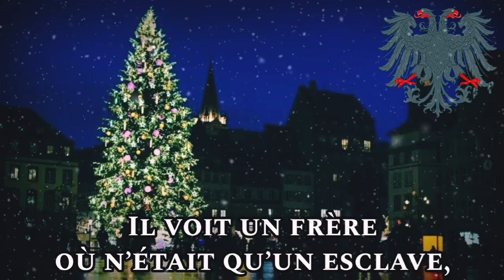Caroling with DK - Minuit, Chrétiens (O Holy Night) - French Christmas Carol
"O Holy Night" (original title: Cantique de Noël) is a well-known sacred song for Christmas performance. Originally based on a French-language poem by poet Placide Cappeau, written in 1843, with the first line "Minuit, Chrétien, c'est l'heure solennelle" (Midnight, Christians, is the solemn hour) that composer Adolphe Adam set to music in 1847.